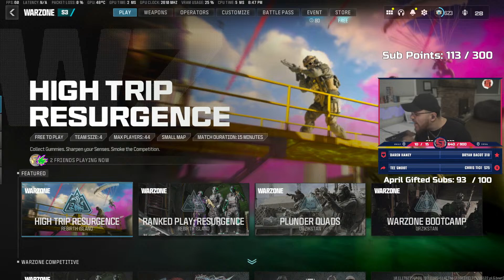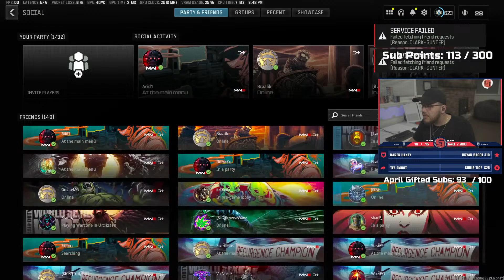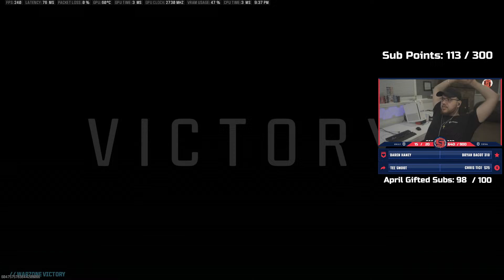Night Stream 🔥 NUKING w/ The Boys ☢️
Top 0.0001% Player